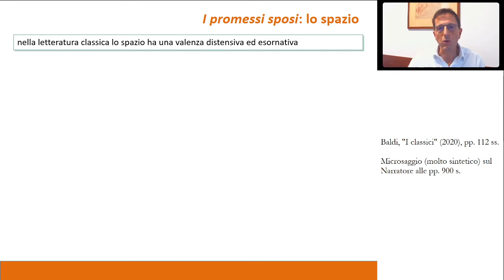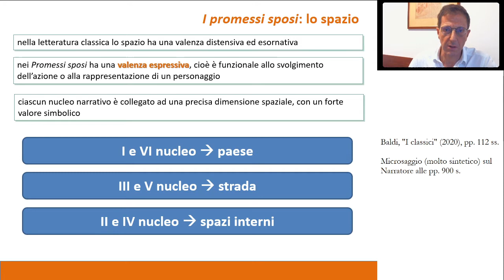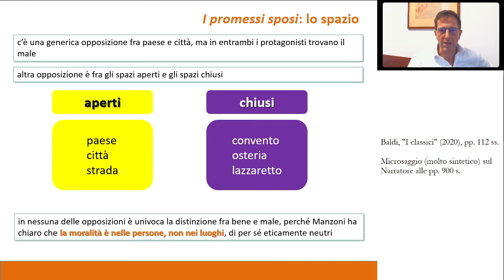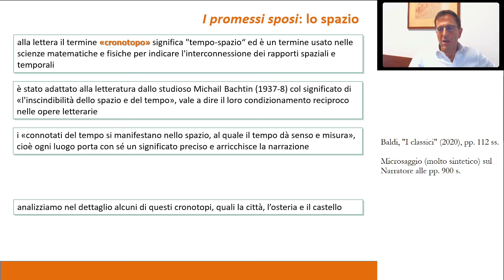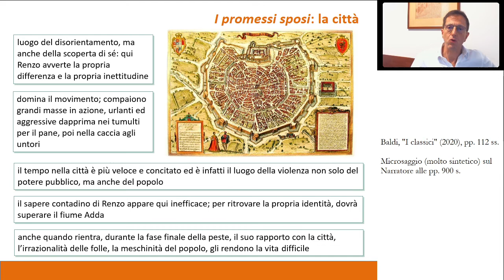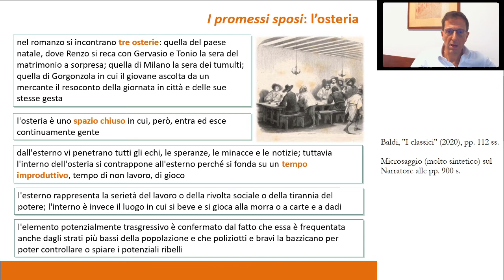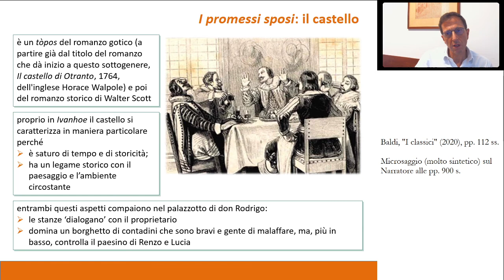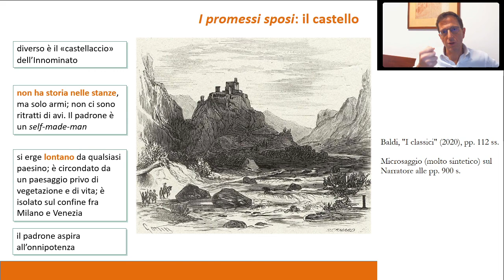Manzoni: lo spazio e il tempo nei "Promessi sposi"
L’intera serie di video su Manzoni